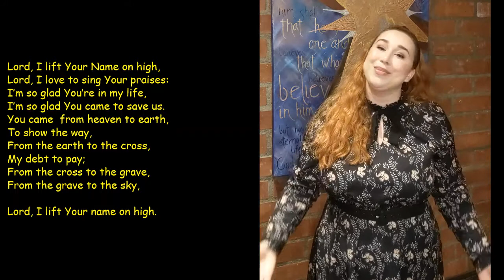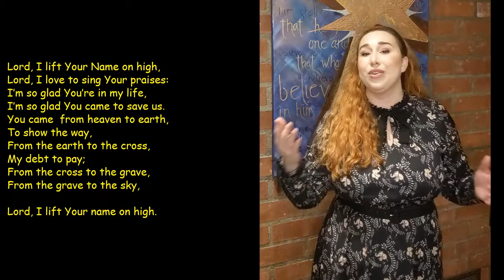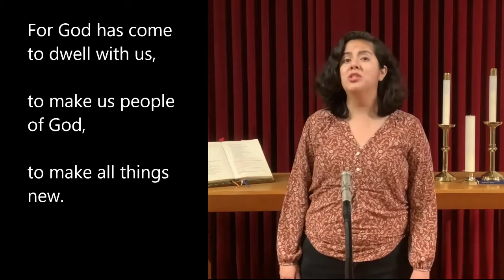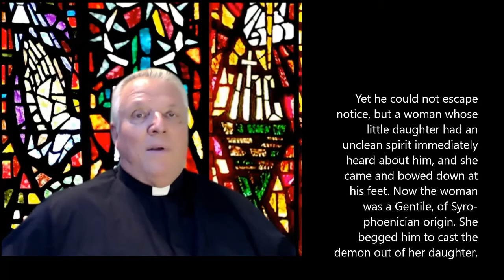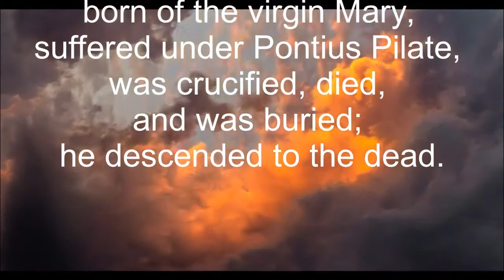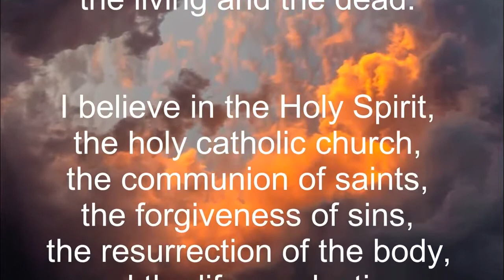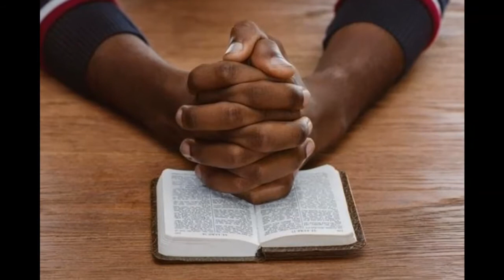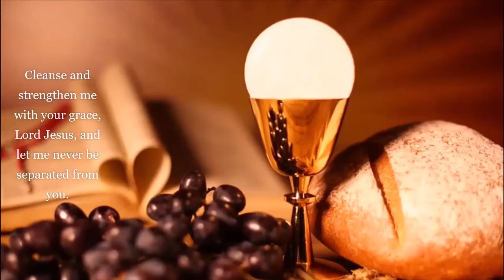Grace Lutheran 09 05 21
Thanks for worshiping with us this Labor Day Weekend. May the Lord give you rest and refreshment through the Word and music of our service.
Pastor Jim concentrates on Jesus' works and encourages us to follow our Lord from "church" (in whatever form it takes) out into the world. The music this week follows the arc of that theme with praise songs "Lord, I Lift Your Name on High," "Jesus Draw Me Close" and finally, "Go, My Children."
We are holding in-person services (masks required) at 10am on Sundays at
Thank you, and God bless your week!